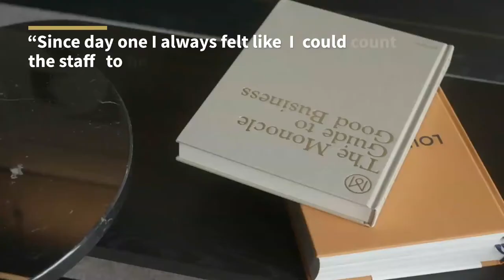Top 10 Property Management Companies | HomeViews Build to Rent Awards 2020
Which are the best BTR property management companies in the UK? The HomeViews BTR Awards reveal the Top 10 for 2020. These are the only awards for the Build to Rent industry that are based on resident reviews. And, as 2020 has been a unique year in so many ways, we’ve calculated the rankings solely using reviews submitted since January 1st of this year. This provides a unique insight… so, how have BTR management companies responded to the challenges and opportunities thrown up by this eventful year?